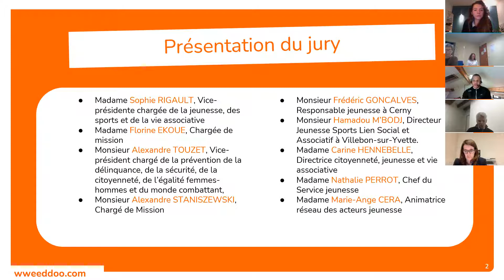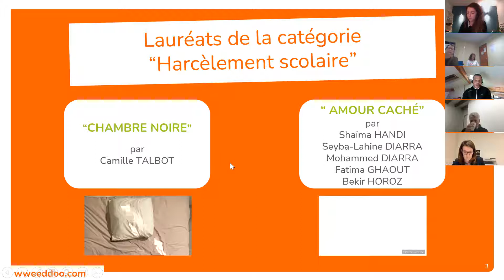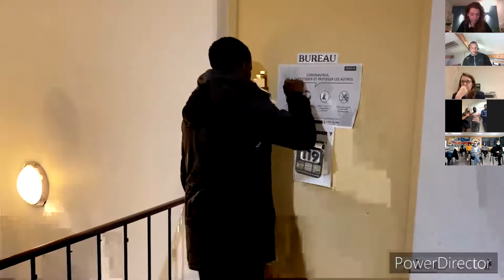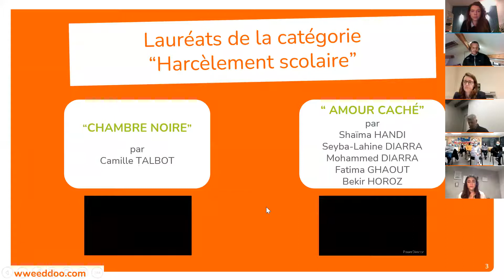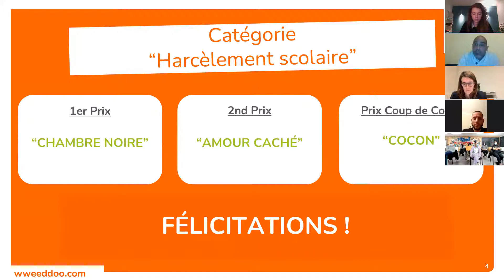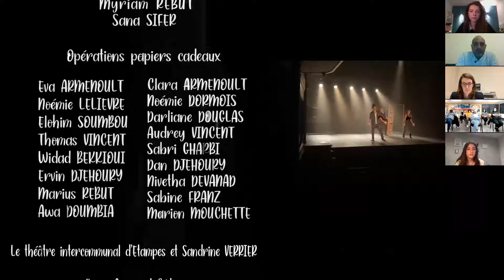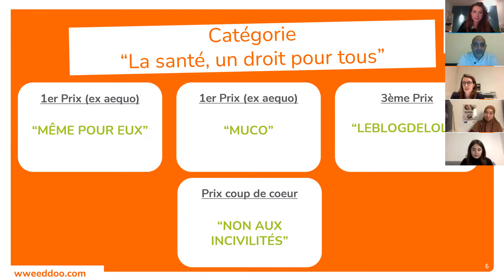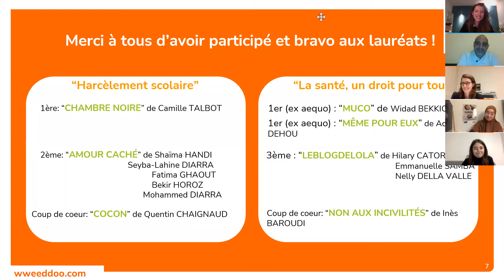Remise du Prix Citoyen 2020 du Département de l'Essonne - Live du 7 décembre 2020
[ ÉVÉNEMENT ]

Hier nous avons eu le plaisir d'annoncer en live les gagnants de l'appel à projets "Prix Citoyen" remis par le Conseil départemental de l'Essonne ! 🤝

Nous avons pu découvrir ou redécouvrir les projets lauréats des deux thématiques de l'appel à projets :

« Harcèlement scolaire ».
1⃣1er prix : Chambre noire
2⃣2ème prix : Amour caché
🥰Prix coup de cœur : Cocon

« La santé, un droit pour tous »
1⃣1er prix (ex aequo) : Muco / Même pour eux
2⃣ 2ème prix : LeblogdeLola
🥰 Prix coup de cœur : Non aux incivilités

Félicitations à eux !
Nous remercions également tous les acteurs qui ont contribué à animer le live !❤

Découvrez tous les projets de la jeunesse et notamment celui de Cocon sur notre plateforme